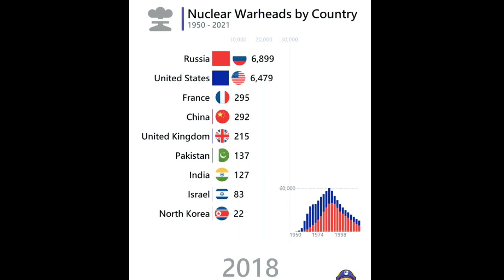परमाणु हमले से बचने की पांच (5) सबसे सुरक्षित जगह?